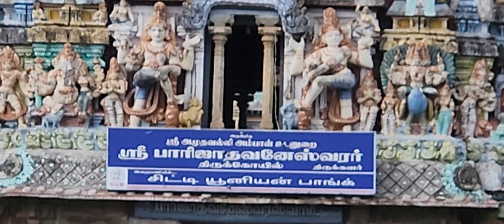திருக்களர் பாரிஜாதவனேஸ்வரர் தரிசனம்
மிகவும் அழகான திவ்யதிருத்தலம் திருக்குர் பாரிஜாதவனேஸ்வரர்